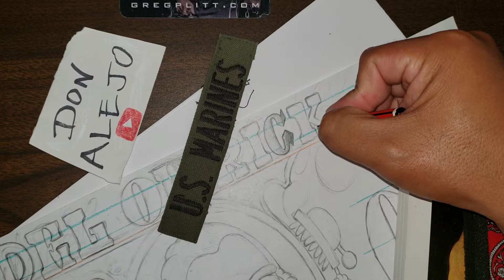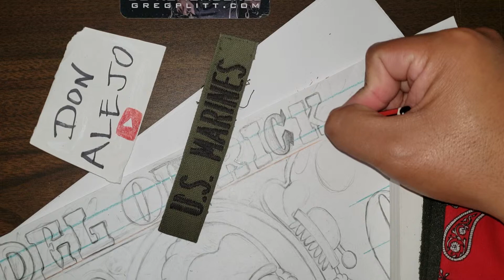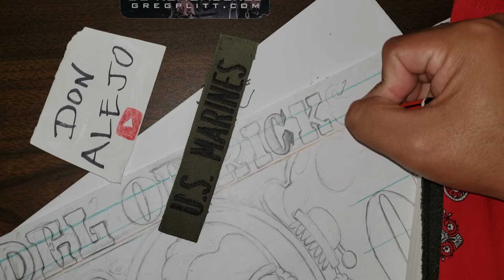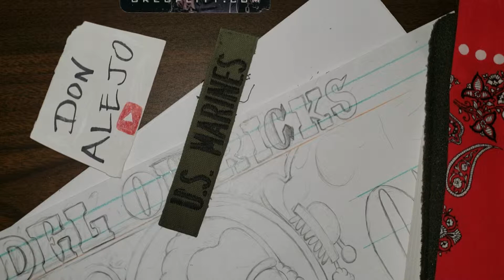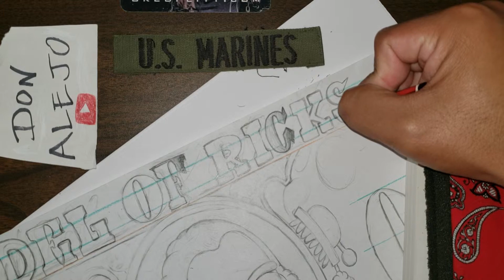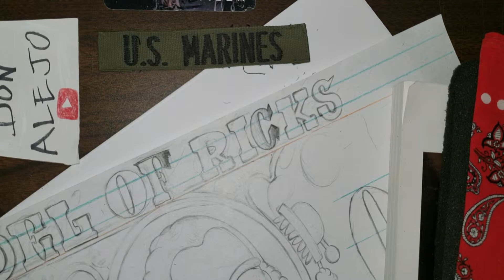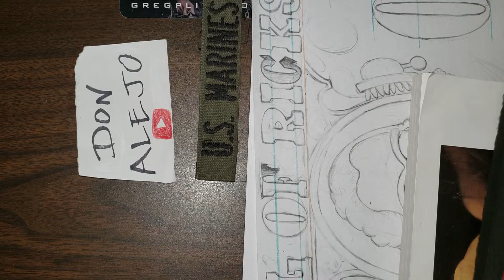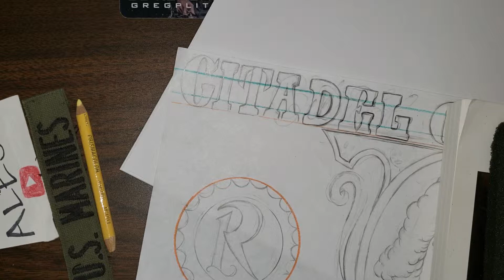We cry and complain and whine about losing a dollar but not about wasting a moment, time, life....